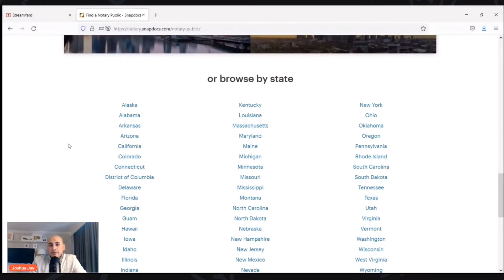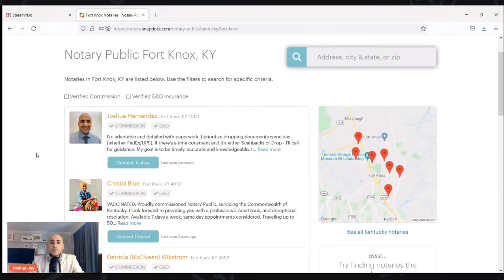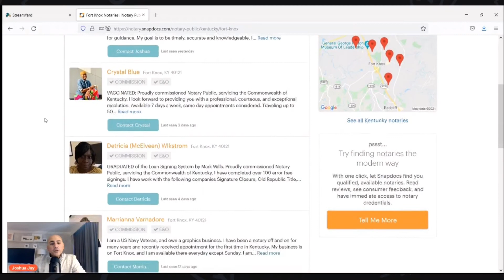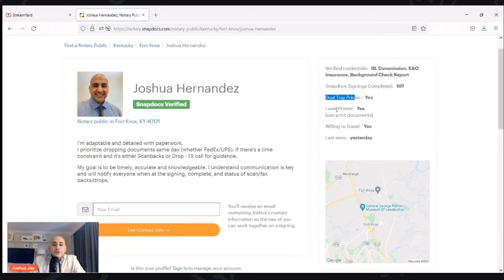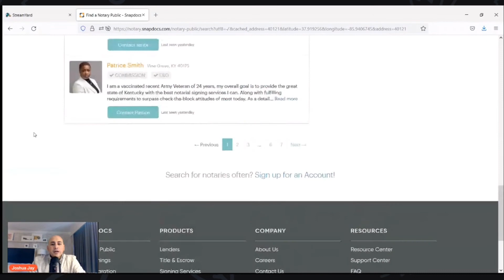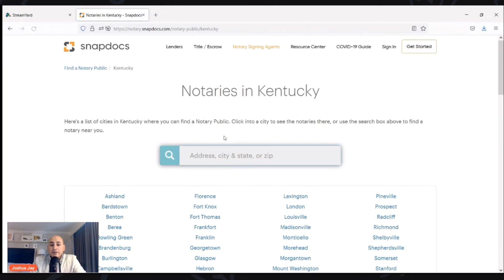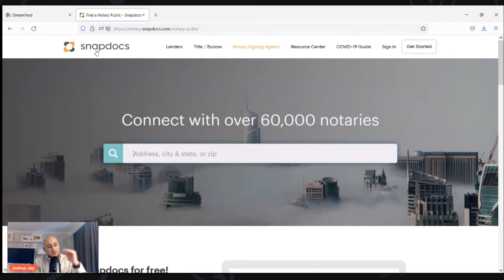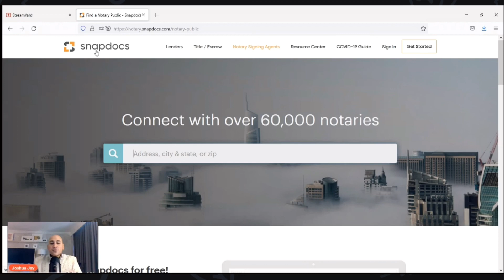How Snapdocs works in under 10 minutes I Loan Signing Agents I Snapdocs for Notary Signing Agents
How to use Snapdocs in under 10 minutes for notaries and notary work.  Notary Loan Signing Agents often ask "why don't I get more work from Snapdocs" and the answer could be pretty simple.

Algorithms
Profiles
Text Alert systems

THAT could be the difference. :-)

I offer free 30-minute mentorship consultations and LIVE trainings. Feel free to request membership if you are considering becoming a Notary / Notary Signing Agent / Notary Loan Signing Agent - or - if you are already one and just want to surround yourself with like-minded individuals!

The notary industry is SO ABUNDANT!! We shouldn't think of each other as competitors - we should think of each other as peers.

**Cheers**